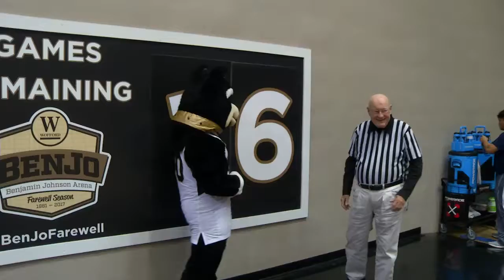BenJo Farewell - Game #16